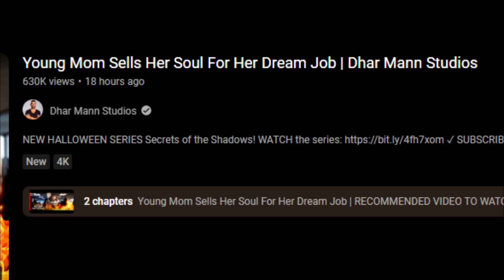Dhar Mann SOLD HIS SOUL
today we are checking out dhar mann and in specific his new halloween series "Secrets of the Shadows!" the episode is titled "Young Mom Sells Her Soul For Her Dream Job | Dhar Mann Studios" and the content is insane to say the least. if anyone is reading this far i have no ill will towards Dhar Mann in fact he is the goat of YouTube because he doesn't copyright claim like that traitor KSI

10 likes? (つ ͡ꈍ ͜ʖ̫ ͡ꈍ )